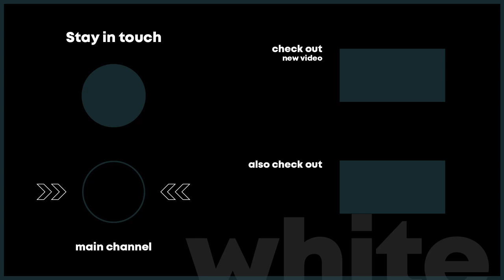Hot Tub Sounds for Sleeping BLACK SCREEN | Jacuzzi Sounds for Sleep or Relaxation | Hot Tub ASMR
Try this to fall asleep. 😴 8 Hours of hot tub sounds for sleeping. Relaxing jacuzzi sounds for sleep or relaxation with black screen so your phone light won’t disturb you while you sleeping.

Recorded in northern Germany.

I recorded this hot tub sounds a few weeks ago in a house at a holiday park that I photographed this year. There are more than 40 holiday houses in this park and over the last 6-7 months I have photographed almost all of them.

After a few hours recording session I came out of the house with 6 different recordings. All sounds edited so far can be found on my channel.

I also made these hot tub sounds in a video with screen and you can find it

If you are new to my channel, welcome! My name is Daniela, I am a holiday home photographer and I have a great passion for nature sounds and white noise.

Earlier this year I became an aunt, and after hearing from my sister how different noises had a calming effect on her little one when she was colicky and nothing seemed to calm her down, I decided to create a white noises channel for people who needs help to relax and fall sleep.

On this channel you will find a collection of white noise videos from various devices that can help you unwind.

*All video and audio recordings on my channel are recorded, edited and produced by me personally and are for personal use only. Do not use the material on this channel without my permission. Thank you!

*Do you like listening to white noise while you sleep? This could help!*

Lens 1
Lens 2